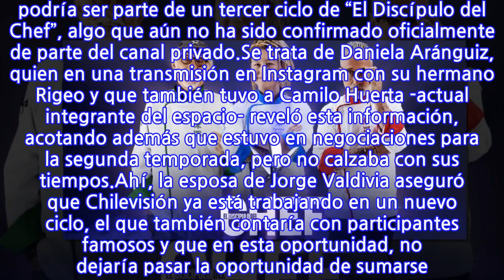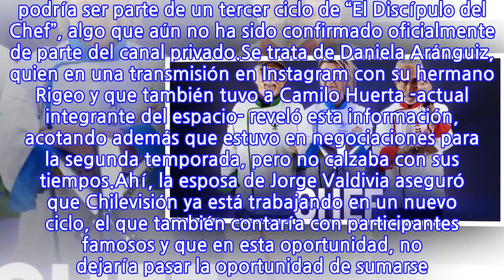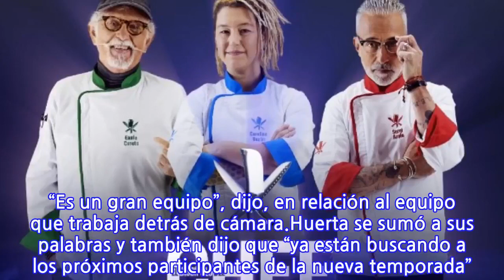Ex “Mekano” aseguró estar en conversaciones para una nueva temporada de “El...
A diferencia de lo que fue la primera temporada, el programa de cocina de Chilevisión, en esta ocasión, reclutó a un grupo de famosos para la competencia. A ello se sumó la contratación de Carolina Bazán en reemplazo de Yann Yvin, quien volvió a Canal 13.Bajo este contexto, una ex chica “Mekano” aseguró que podría ser parte de un tercer ciclo de “El Discípulo del Chef”, algo que aún no ha sido confirmado oficialmente de parte del canal privado.Se trata de Daniela Aránguiz, quien en una transmisión en Instagram con su hermano Rigeo y que también tuvo a Camilo Huerta -actual integrante del espacio- reveló esta información, acotando además que estuvo en negociaciones para la segunda temporada, pero no calzaba con sus tiempos.Ahí, la esposa de Jorge Valdivia aseguró que Chilevisión ya está trabajando en un nuevo ciclo, el que también contaría con participantes famosos y que en esta oportunidad, no dejaría pasar la oportunidad de sumarse. “Es un gran equipo”, dijo, en relación al equipo que trabaja detrás de cámara.Huerta se sumó a sus palabras y también dijo que “ya están buscando a los próximos participantes de la nueva temporada”. Aránguiz recalcó, nuevamente, que “este equipo es con el que siempre he trabajado yo en Chilevisión. Ellos eran mi equipo”.De esta forma, la ex “Mekano” insistió en que estaría “en negociaciones” para sumarse a la competencia culinaria.
INFORMATION
• Source: fotech